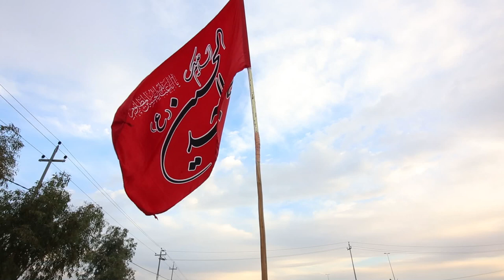21 | مشایة الأربعين - الراية - فيديو للمونتاج - پیاده روی اربعین | Arbaeen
مشایة الأربعين -  الراية - فيديو للمونتاج - پیاده روی اربعین | Arbaeen

🔻  موضوع :  پرچم

🎥 مسيرات أربعينية الإمام الحسين (ع) /  الراية / مسيرة الأربعين

📹 فیلم خام از مراسم پیاده روی اربعین مناسب برای تدوین و ساخت نماهنگ و مستند

Footage / Videos of Arba'een Pilgrimage rally suitable for edition

مادة مصورة خام لمسيرة الأربعين تكون مناسبة للمونتاج